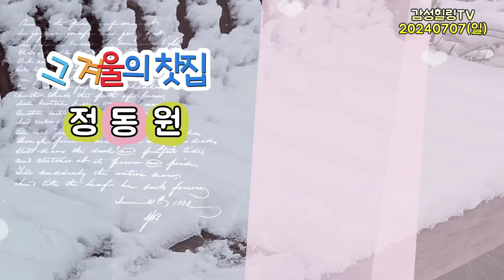정동원 그겨울의찻집 감성힐링TV